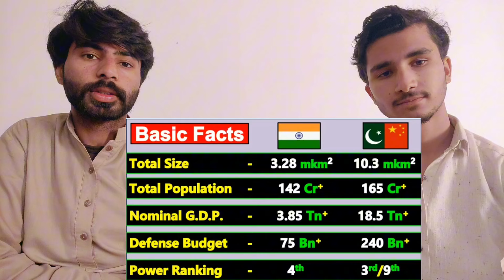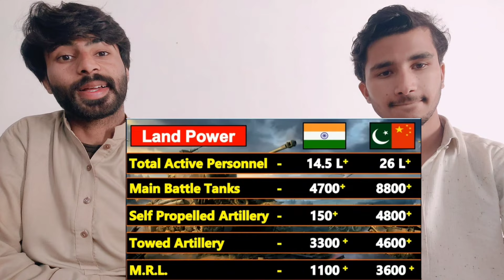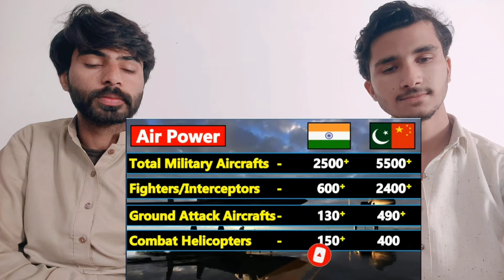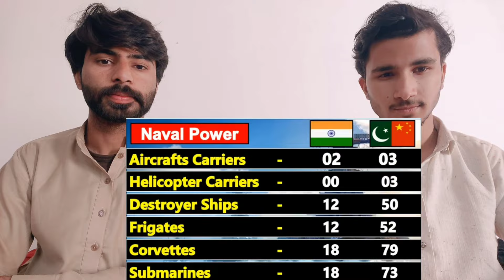2024 में भारत अकेला चीन और पाकिस्तान के मुकाबले कितना ताकतवर है | India vs Pakistan and China Power